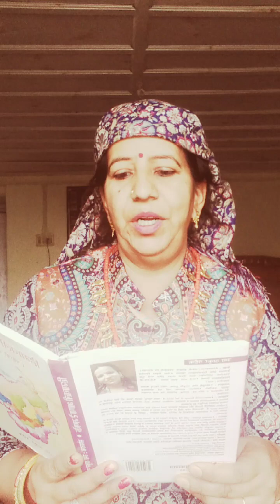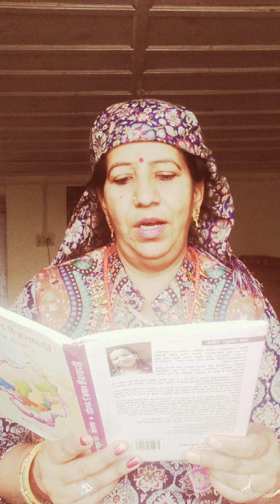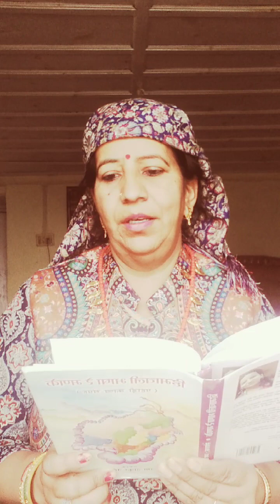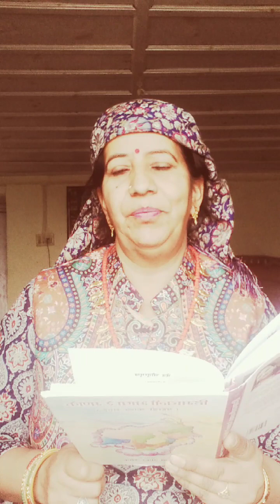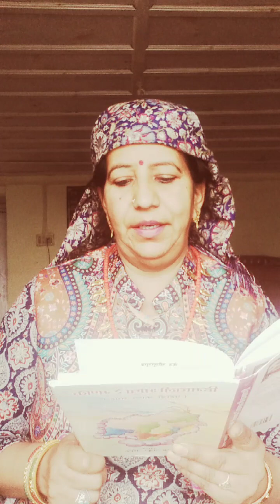HIMACHALI BHASHA REE MANKEE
हिमाचली भाषा व साहित्य श्रृंखला-770
हिमवाणी द्वारा हिमाचली भाषा व लोक साहित्य को बढ़ावा देने के लिए शुरू की गई साहित्यकार श्रृंखला के अंतर्गत  प्रस्तुत है जिला शिमला से  लेखिका उमा नधैक द्वारा संपादित पहाडी काव्य संग्रह ' हिमाचली भाषा रे मणके' से वरिष्ठ साहित्यकार धर्मपाल भारद्वाज द्वारा रचित पहाडी रचना का पाठ____
Voice over BY UMA NADHAIK